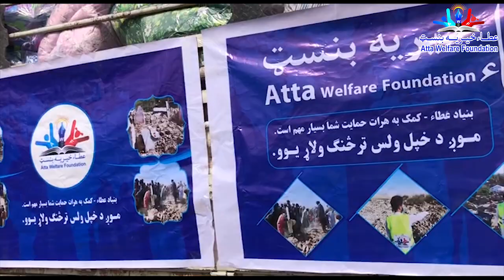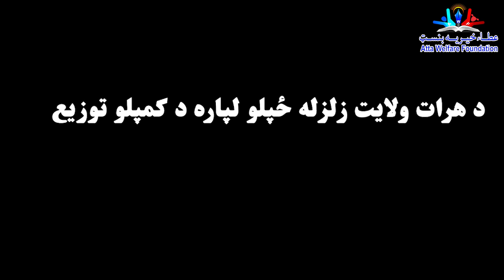د هــرات ولایت تازه حال | Blankets Distribution in Herat Afghanistan (AWF) New (2023)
\ Donation Online \ تاسو کولای شئ انلاین مرسته ولیږی په لینک کلیک کړئ\

د کمپلو ویشل
الحمد لله عطاء خیریه بنسټ د ګرانو هیوادوالومرستو ته ملا تړلی چې د مرستو په لړ کې یوهم د هرات ولایت زړه بوګنوونکی مرګونی زلزله ځپلو پرسلو کورنیو باندی نن کمپلی ویشل شویدې.

Welcome to Atta Welfare Foundation (AWF), a non-commercial organization dedicated to helping children in difficult circumstances. Our mission is to raise awareness and provide support to families, so they can provide for their children's education and essential needs. We have completed hundreds of projects, including constructing wells, mosques, and providing necessary equipment to many provinces. Additionally, we train and support workers who have lost their jobs, helping them return to work.

At AWF, we believe everyone should have access to education. We provide bursaries to adults who cannot afford their education fees, sending them to private universities and colleges. We need your help now more than ever. We are calling upon our brothers and sisters to donate to Atta Welfare Foundation to support families in need.

Please contribute your humble donations by reaching us on  to learn more about our work.
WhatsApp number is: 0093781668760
Stay updated with our Founder and CEO, Ataullah Shigiwol, through his Facebook page at Follow:

Music.
SONG: Hess Pooh Na Shum Da Goto PA Shamar

Artist: Osama

ALBUM” Hess Pooh Na Shum Da Goto PA Shamar

POET:  Izam

Released On: 7th February 2020

Editor: AWF: Abozar Zakhilwal

Camera Man: Abozar Zakhilwal

Anchor OR producer: Attaullah shigiwol
LICENCES:
Registered with copyright with protect My Work No. 04358873

In conclusion, we kindly request you to share Atta Welfare Foundation with others. We appreciate your support, and together, we can make a positive impact in the lives of those who need it the most. Thank you.